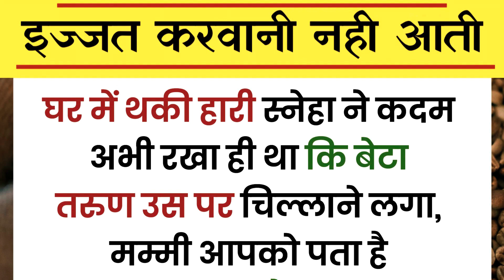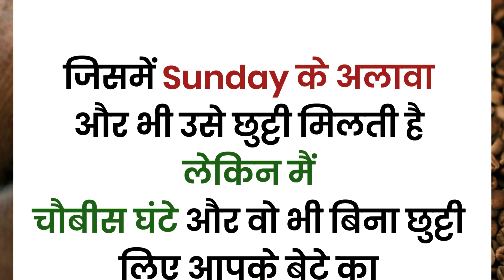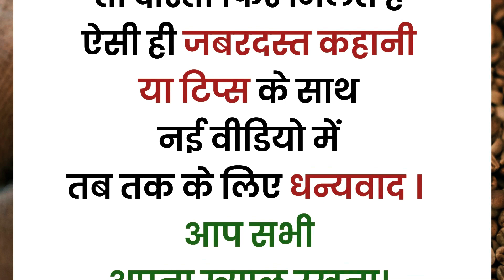हम औरतों को अपनी इज्जत करवानी नही आती..|Lessonable story।Moral stories।Inspiring Stories।Khaniya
हम औरतों को अपनी इज्जत करवानी नही आती..| Lessonable story । हिन्दी कहानी। Moral stories । Inspiring Stories । Moral khaniya | Asardar Totke
emotional story।hindi story।

 हिन्दी कहानियां
हिन्दी कहानी
 कहानी संग्रह
सामाजिक कहानियां
परिवारिक कहानियां
short story
moralstories
short stories